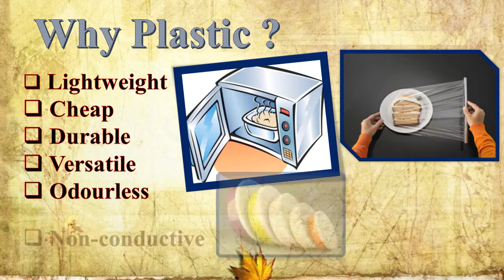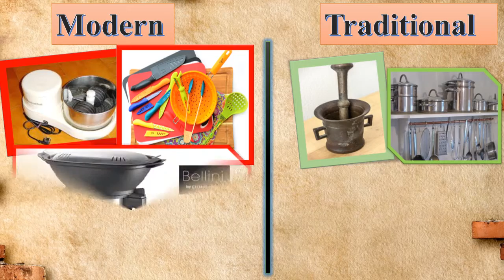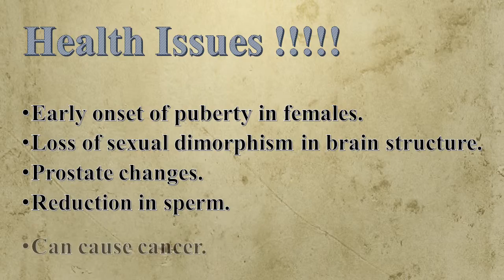Kamla Nehru Public School, Phagwara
Plastic utensils have made our kitchens  stylish and attractive but on the other hand it has also effected human health and environment.